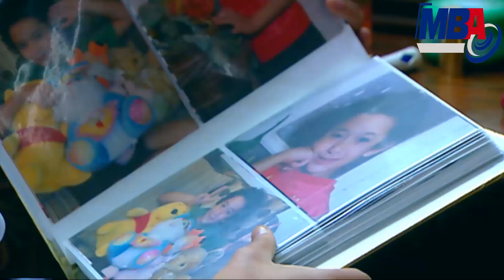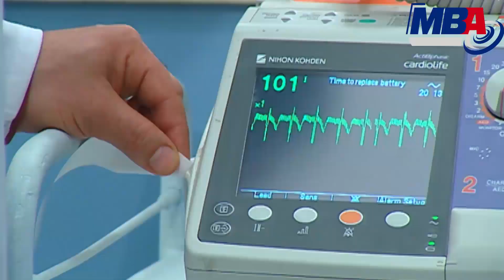صدمة الاب و الام 😱 لما إبنك يكون تعبان وانت مش عارف تعمله حاجه 😱مسلسل العار